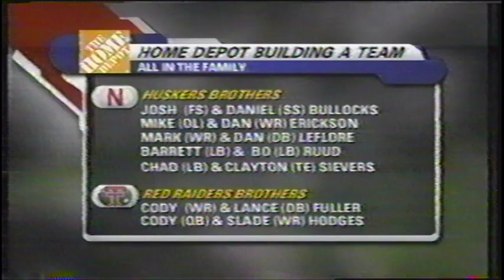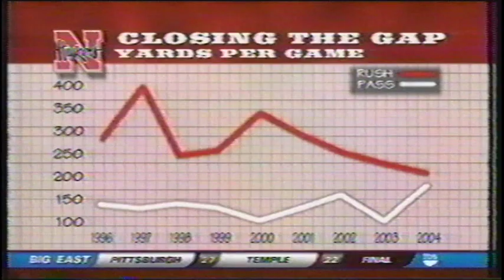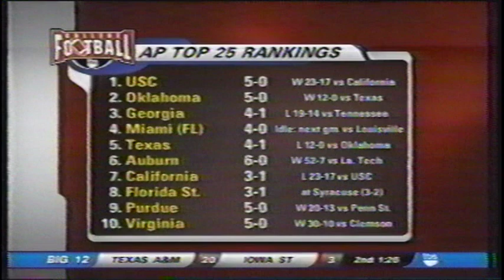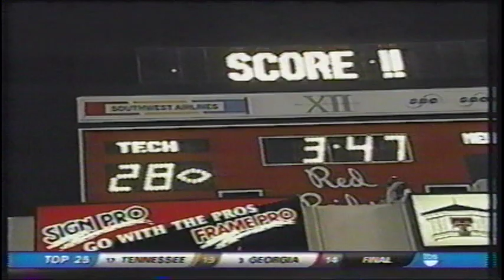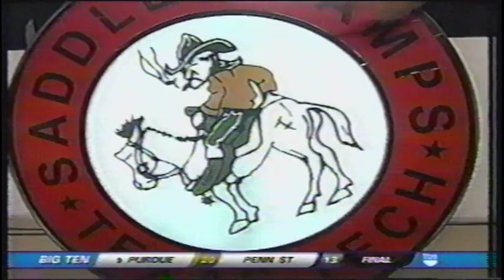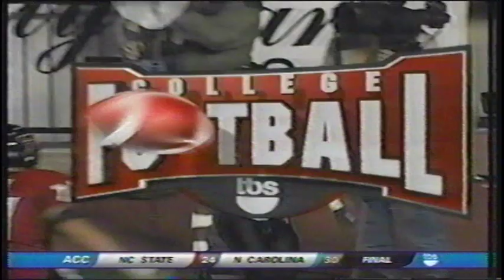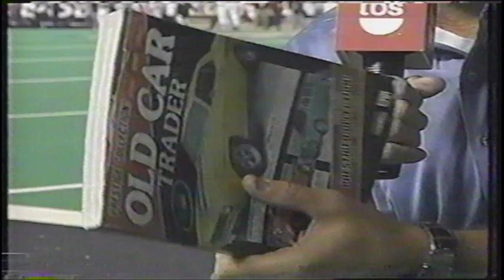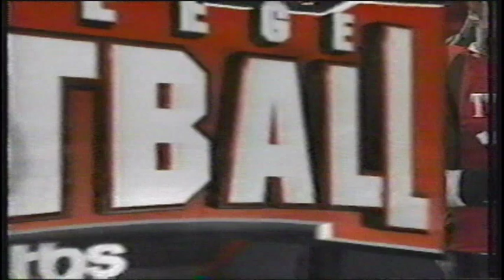2004 Nebraska at Texas Tech Football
Nebraska Cornhuskers at Texas Tech Red Raiders at Jones SBC Stadium in Lubbock, TX Oct 9, 2004